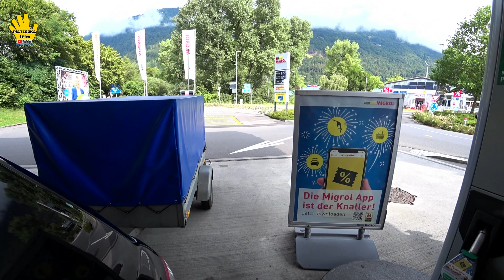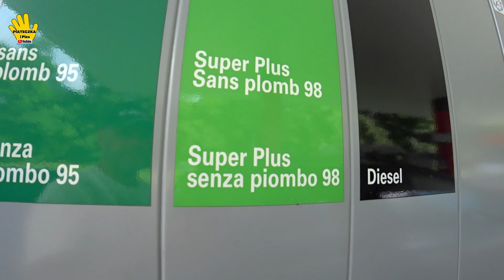Wracamy z Urlopu do Niemiec - Perypetie na Drodze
Urlop zakończony i czas powrotu do domu. Normalnie czas jazdy powinien trwać około 9 godzin, ale nam zajeło 13 godzin.